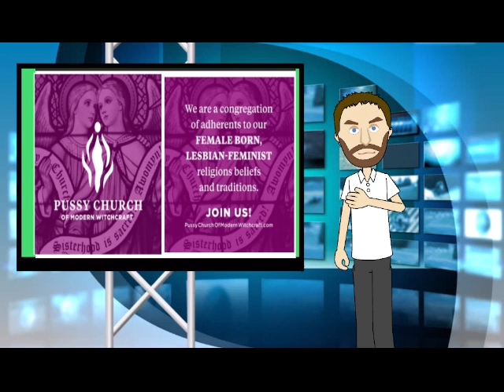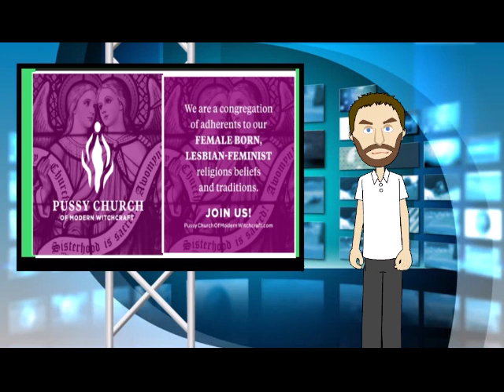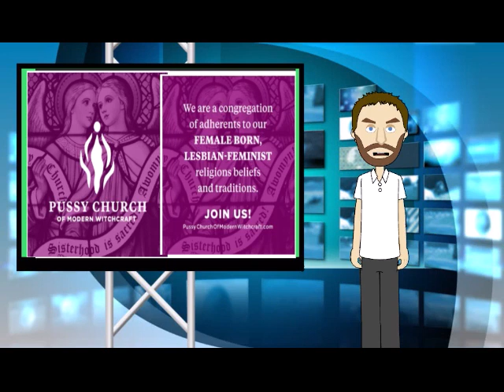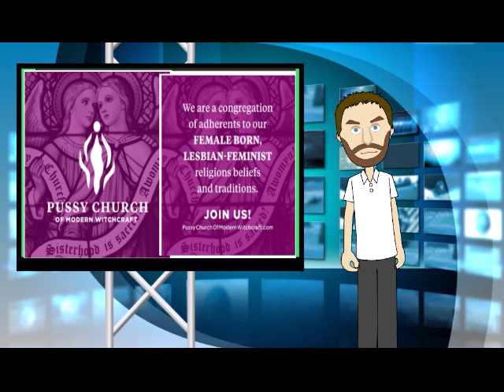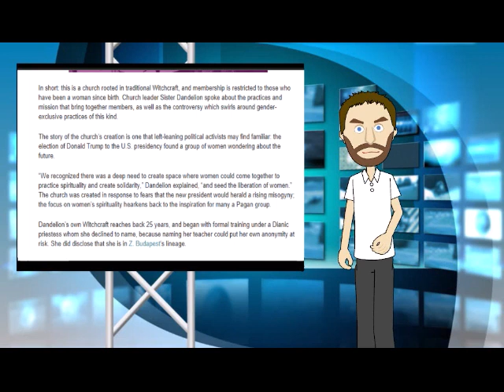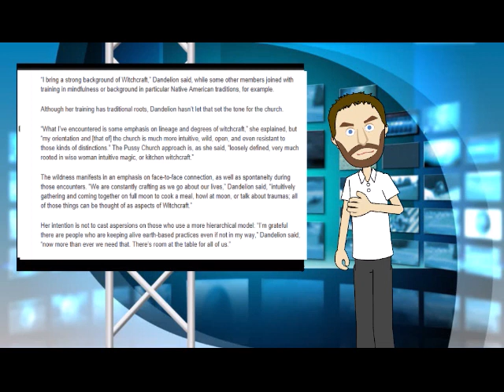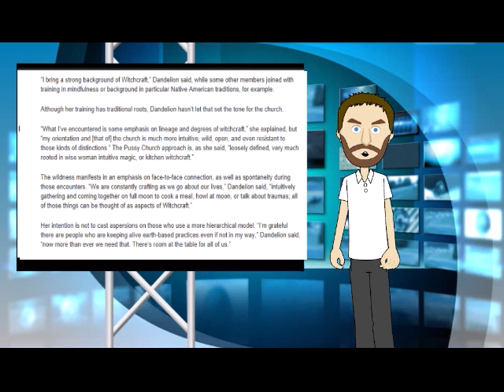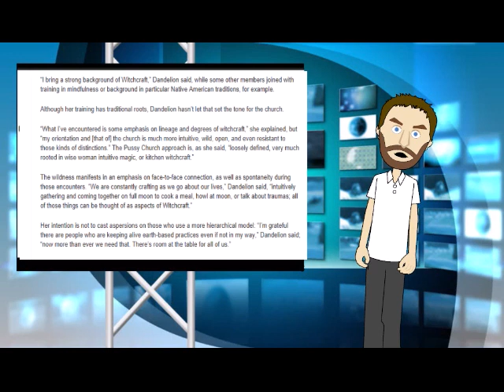The Pussy Church, feminism in Paganism, the failure of Z Budapest pt 1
With  the Pussy  church  getting it's 501c3 status it has gained a lot of attention. Most of it has been negative attention.  Mostly due to its gender policies.  These two  videos are my opinion of this church  , feminism, and Z budapest.